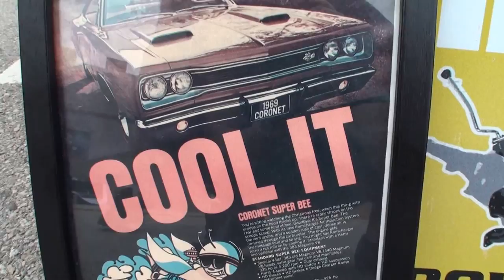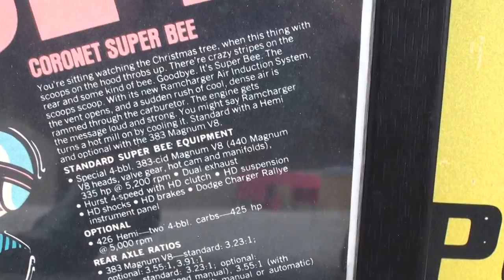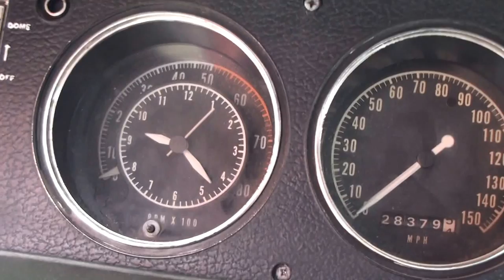1969 Dodge Coronet Super Bee 426 Hemi - My Car Story with Lou Costabile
On "My Car Story" we're in Hampshire IL at the Cruisin' Into Summer Car Show and Fun Fair on 6-7-14.

We're looking at a 1969 Dodge Coronet Super Bee 426 Hemi.

The car's Owner is Rick Jackson.  He has the car since 1995.  Reason he wanted the car, is he always wanted a Hemi.  Makes sense to me :-)

Redline Automotive Accessories
Current promotion: Genuine leather shift boot and steering wheel cover custom made for your vehicle!